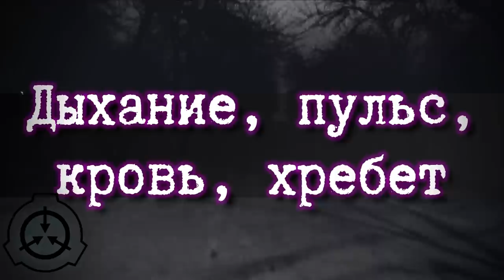SCP-921 - Музей воспоминаний, Дыхание, пульс, кровь, хребет [ПЕРЕВОД]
Иногда Фонду попадают настолько удивительные вещи, которые сложно даже описать, но это описание отлично удалось автору объекта  и рассказа Dmatix.